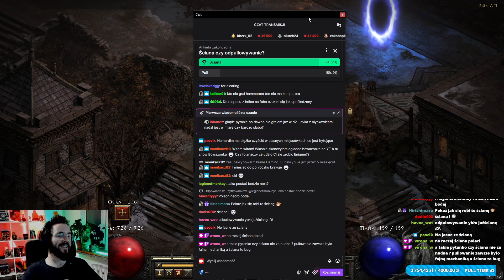#23 BOWAZONKA FIZYCZNA - JAK GRAĆ OD ZERA DO HELLA! *PORADNIK W PRAKTYCE* DIABLO 2: RESURRECTED